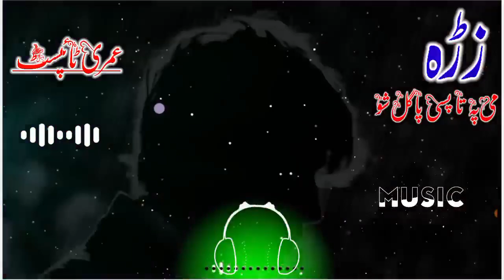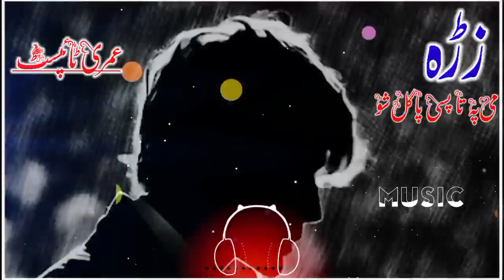khush naseeb ghmajan nazam